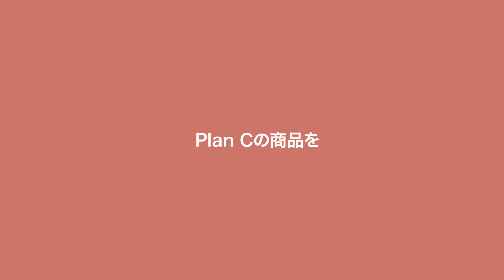Plan C 14th Oct 2021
Plan C 青山店
東京都港区南青山5-3-10 フロムファーストビル1階
営業時間:11:00-19:00 (火曜定休）

【DODO着用アイテム詳細】
LOOK 1
ベルト付きチェックトップス ¥90,000 /着用サイズ36

LOOK 2
カラーパネルカットソードレス ¥96,800/着用サイズ36

ウールカシミヤコート ¥187,000 / 着用サイズ38

LOOK 3
ラッフルカラーシャツ ¥63,800 / 着用サイズ36
店舗取り扱いのみ

フラップポケットテーパードパンツ ¥82,500 /着用サイズ38

クロップドウールセーター ¥66,000 / 着用サイズ36

ツータックワイドパンツ ¥88,000 / 着用サイズ 36

LOOK 5
カラーブロックオーバーオール ¥143,000 / 着用サイズ38

LOOK 6
ウールカシミヤリブニット ¥104,500 / 着用サイズ 36

フラップポケットテーパードパンツ ¥82,500 / 着用サイズ 38

ニットグローブ ¥31,900 / フリーサイズ

LOOK 7
コットンジャガードニットベスト ¥74,800 / 着用サイズ 38

フード付きパデットジャケット ¥ 203,500 / 着用サイズ 38

レイヤードポインテッドカラーコート ¥240,000 / 着用サイズ 36

ALIITA
全て私物
右手
カメオ キャロット リング ¥112,200

デコサンドイッチリング アマゾナイトxブラックアゲート ¥110,000

左手
カメオレモンリング　¥112,200

【DODO購入アイテム詳細】

ベルト付きジャケット　¥176,000 / 着用サイズ 38

EC限定スモークアートプリントTシャツ ¥31,900 / 着用サイズ Ｍ

デコサンドイッチリング ピンクオパールxカーネリアン ¥115,500